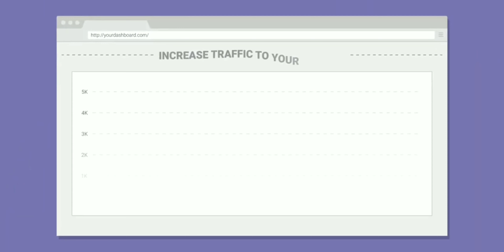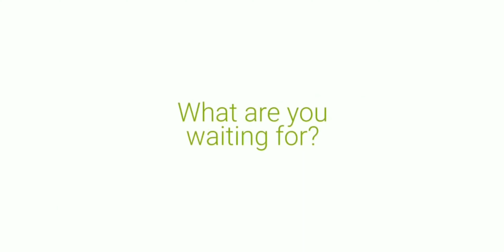360 Digital Marketing Services (Digital Bighit)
We at “Digital Bighit” connect your business with the digital world. We create unique, integrated digital campaigns and long-term strategies which deliver a worthwhile return on investment. We maintain our pace with the latest technology as this will enable us to deliver the most effective results, innovative digital marketing solutions combined with dedication for a product that is not only beautiful but functions exactly according to specification.

                                                                 Our Mission

Our sole mission is to improve your brand value by increasing quality content through digital engagements and bringing you on the top with your best competitions.

There are hundreds of companies to choose from.
Finding one you can count on and build a relationship with for the long term is a difficult task. Here are some reasons why you have made the best decision for your company by choosing us.

                                                             Our Approach

To us, it does not just work - we take pride in the solutions we deliver. We encourage each other to achieve excellence in all endeavors and aren't satisfied until projects meet our own personal high standards.

                                                                 Our Attitude
 We are a team of down-to-earth designers and developers who are not interested in making a quick buck. We won't throw buzzwords at you and we stand by our stated Code of Ethics.

                                                           Our experience

We have successfully started our journey including SEO, Social media marketing, e-commerce websites, content management systems, customer relationship management systems, Graphic design, and more.

                                                       A Plan for Success

You want results. We have found that the best way to get them is with upfront research – of your company, competitors, target market, and customer psychographics. Only after we fully understand you and your customers, do we recommend a plan of attack.

                                                     Attention to Details

 It’s our attention to the small stuff, scheduling of timelines, and keen project management that makes us stand out from the rest. We are creative while keeping a close eye on the calendar and your budget.

                                                                   Pricing

Our prices are competitive and fair. There are no surprise bills. Any unexpected or additional expenses must be pre-approved by you. That’s how we would like to be treated, and that is how our clients are treated.